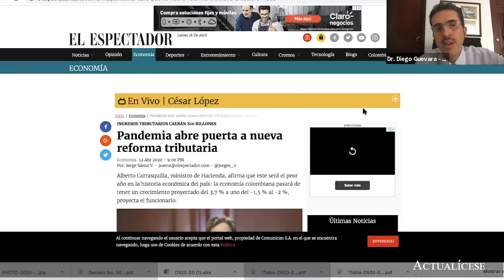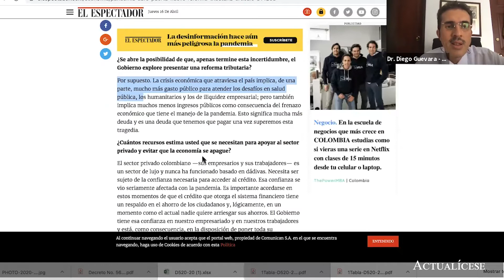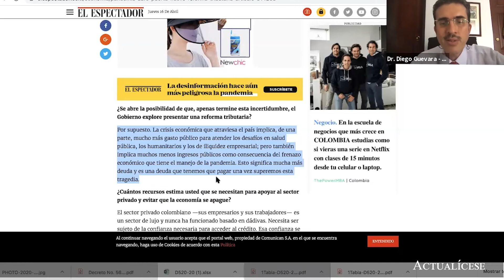Nueva reforma tributaria: ¿por qué el ministro de Hacienda quiere proponer una por el COVID-19?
¿Es cierto o no que el ministro de Hacienda, Alberto Carrasquilla, está proponiendo una nueva reforma tributaria por la aparición del COVID-19?

Es evidente que la pandemia del COVID-19 ha afectado diversos factores, como, por ejemplo, lo social, lo económico y lo fiscal. Ahora bien, en esta ocasión el contador público Diego Guevara, especialista en temas contables y tributarios, interviene para aclarar dudas sobre si se ha contemplado la posibilidad de realizar una nueva reforma tributaria por la contingencia del COVID-19.

Recordemos que la última reforma tributaria fue autorizada con la Ley 2010 de 2019, denominada Ley de crecimiento económico.